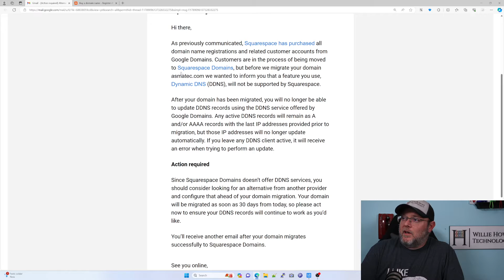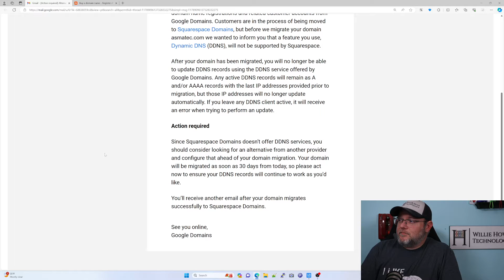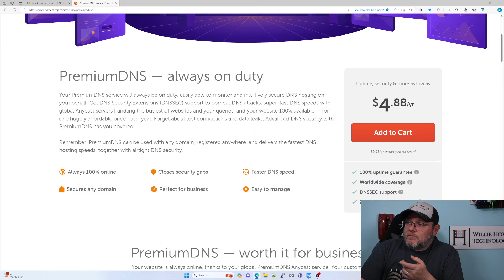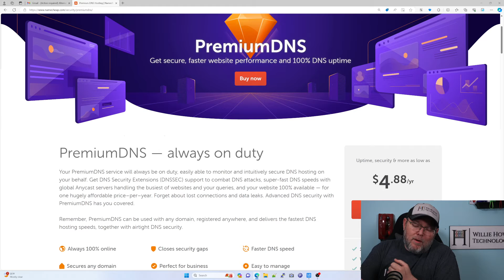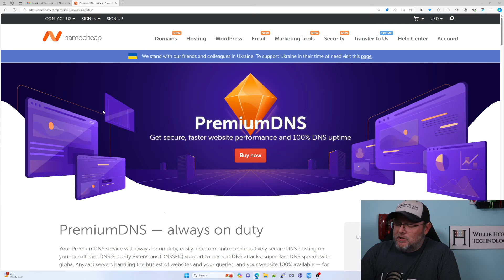Google Domains to Squarespace Update - Dynamic DNS not supported - moving registrars ASAP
If you use DDNS (dynamic DNS) with Google Domains you should have received the email letting us know that SquareSpace doesn't support that and that we should move to a service that does.  We have about 29 days from today so I'm going to try Name Cheap and I will let you know in the next couple days what I think!

Want to join us in learning how to deploy network services like this?  Put your name on the training list now

My AmazonLink
Ubiquiti EdgeRouter X
Ubiquiti EdgeRouter 4
GWN7624 Access Point
GWN7801P Switch
Palo Alto PA-400
Ubiquiti EdgeRouter X
Ubiquiti EdgeRouter 4
Grandstream GWN7062
Teltonika RUT300
Ubiquiti USG
TP-Link ER605
Ubiquiti UniFi Dream Router
Protectli Vault 4 Port
Protectli Vault 2 Port
Mikrotik hEX Lite
Mikrotik hEX S
EnGenius ESG510
Synology RT6600ax
Synology WRX560
Rackmount Intel Appliance
Cisco C1101-4P
Juniper SRX100B
AXIS T8508 Switch
AXIS T8508 Rack Kit

We support all Grandstream, Synology, DrayTek, Obihai, Poly, Ubiquiti, MikroTik, Extreme, Palo Alto, and more!